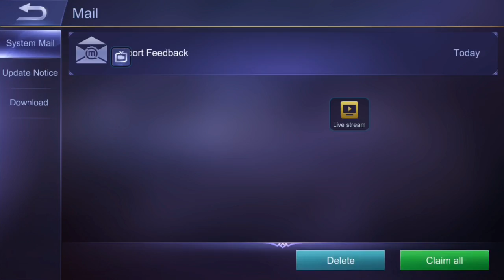Road less traveled